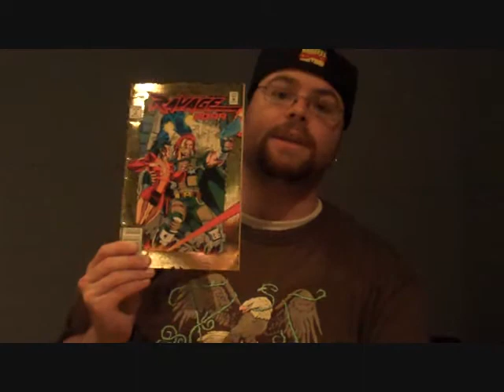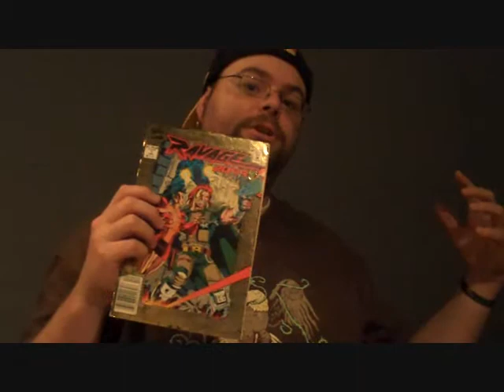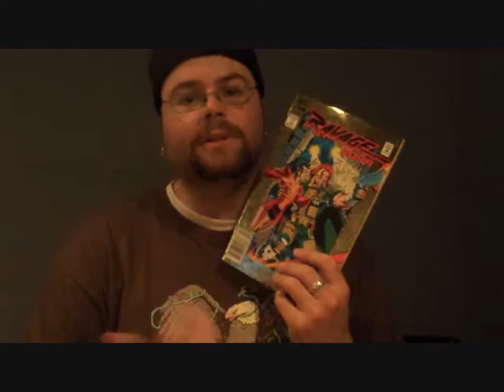Why Do I Own This? - June 30, 20009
Every week, The Watchtower Podcast's Jeff Moss sifts through his comics to find the strangest and most embarrassing comics he owns.